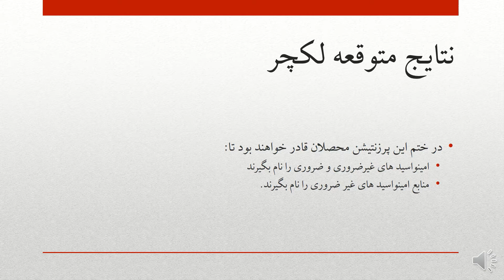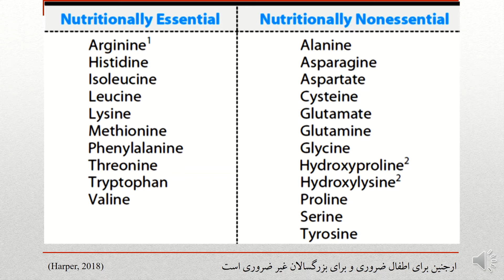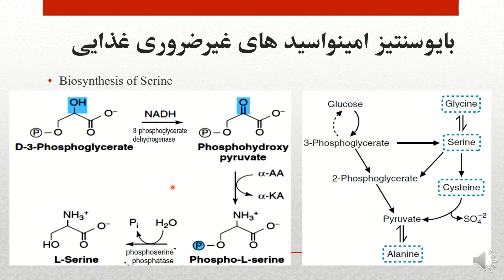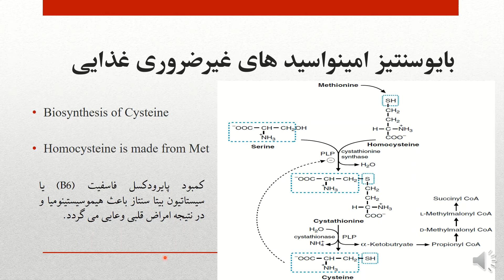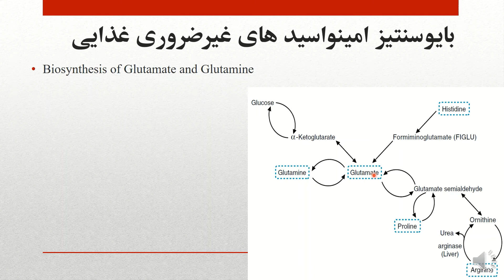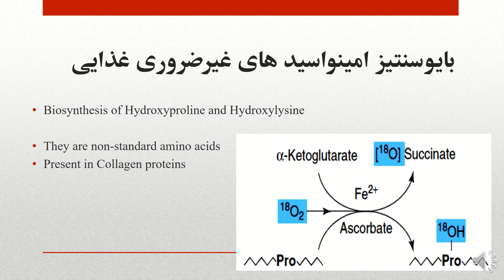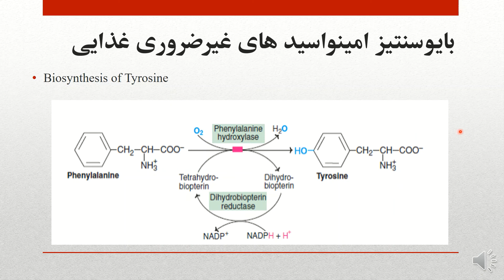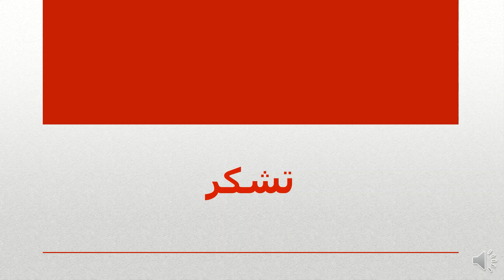میتابولیزم پرویتن ها و امینواسیدها - قسمت دوم - بایوسنتیز امینواسید های غیرضروری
یک تعداد امینواسید ها در بدن ما از مرکبات پشیقدم دیگر ساخته می شود که بنام امینواسید های غیر ضروری غذایی یاد می شود چون نیاز مبرم به گرفتن آنها از طریق مواد غذایی نمی باشد. در این ویدیو در مورد بایوسنتیز این امینواسید ها صحبت شده است